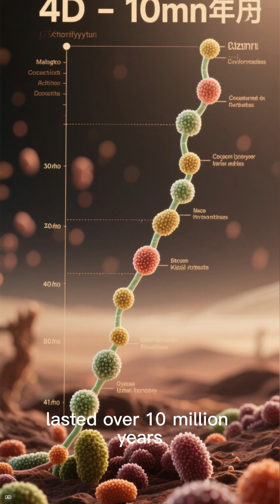Life After Impact Microbes Thrive in Meteorite Crater